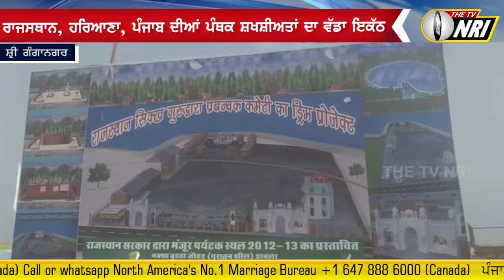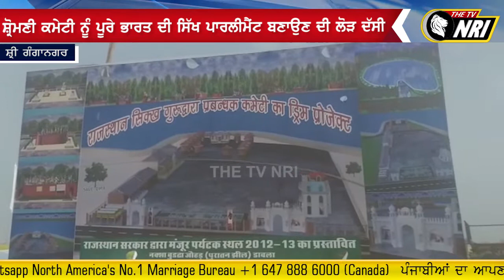Rajasthan ਦੇ Sri GangaNagar ਵਿੱਚ ਬਾਦਲਾਂ ਖਿਲਾਫ ਵੱਡੀ ਤਿਆਰੀ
sri ganganagar rajasthan news
sri ganganagar NEWS
sri ganganagar today news
akali dal news